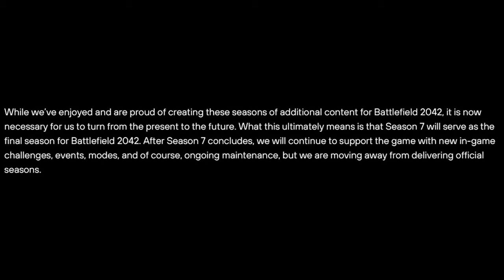Battlefield 2042 is Finally Done for Good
Hey Guys welcome back to a new video! So Battlefield 2042 is finally done. EA just released a note saying that Season 7 is the last season for Battlefield 2042 and that there are no further content updates. They will still add some challenges but no new maps or guns so with this the game is over. They lasted longer then expected but it still feels weird to end support with season 7 because with a season 8 they could have at least said they supported the game for a whole 2 years. But well it is what it is.

DPI: 1600
Ingame Sens: 0.7 (Config Sens: GstInput.MouseSensitivity 0.001105)
FOV: 103
ADS Fov: ON